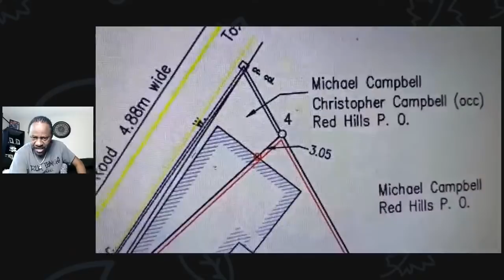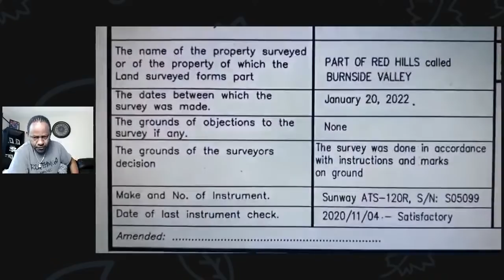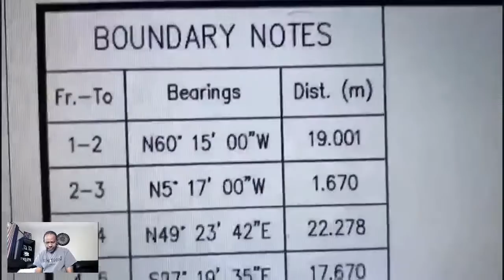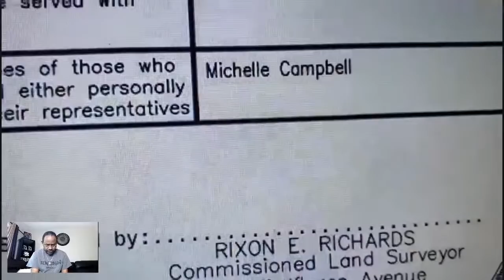Criminal DC Juba from Red Hills station-steal his Cousin Land. lose his mind , don't remember things